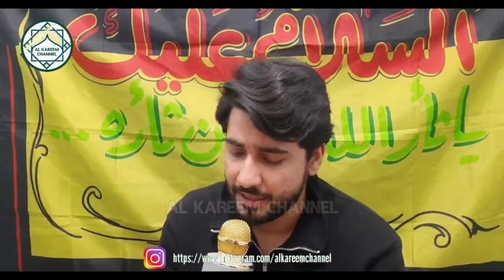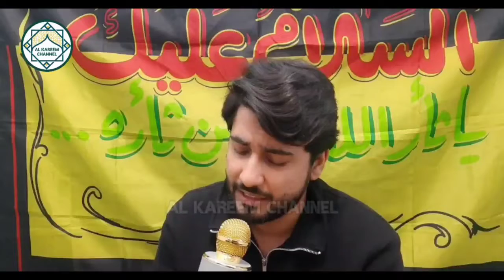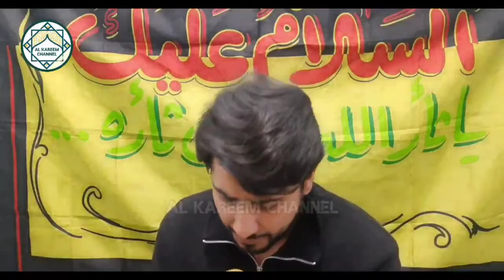Mera Waada Hua Pura Nana | Soz-O-Salaam | Janab Mohammed Jassim Humayun Saheb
This is an exclusive video broadcasted on our channel.

Regards,
Al Kareem Channel